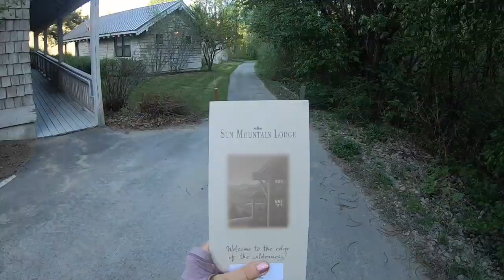Push Your Limits: my journey to Tahoe 200 (episode 20)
With 19 weeks to go until Tahoe 200, I travel down to Winthrop WA to run Sun Mountain 50 miler - and have quite the (crazy fun beautiful tough) day out there!! Before that however, I struggle with fatigue earlier in the week... Luckily I pull back enough and get enough rest to have a great day at Sun Mountain.

Track: Murad - Run (Inspired By Alan Walker) [NCN Release]